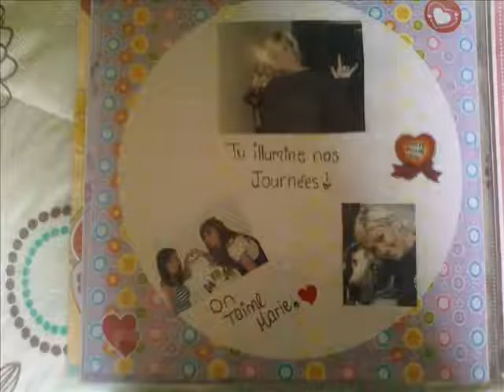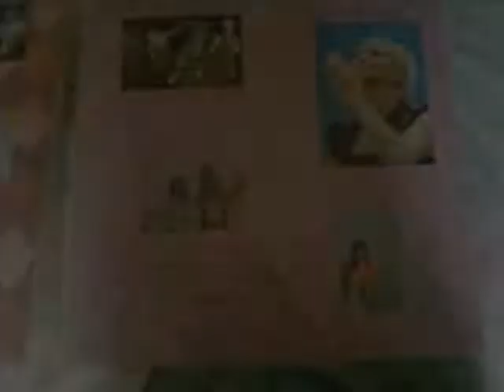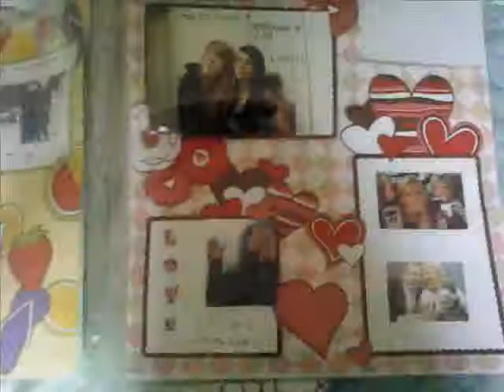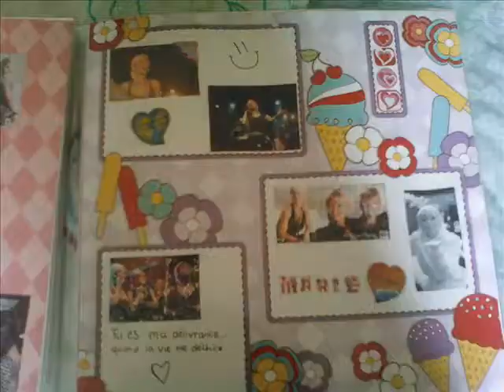Marie-chantal toupin nous Deux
Pour vous Deux Marie et Claudia Des Moments Inoubliable en votre Présence Love xxx  =)